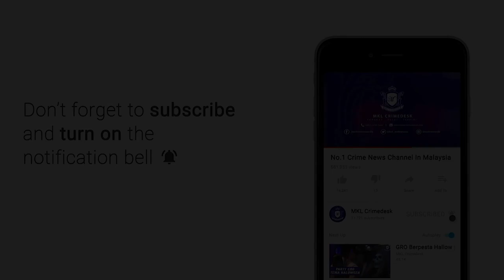MKL Crimedesk | Mayat Kanak Kanak Lemas Di Sungai Bakau Ditemui Selepas 2 Hari SAR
selepas 2 hari proses mencari dan menyelamat seorang kanak-kanak lelaki 11 tahun yang dihanyutkan arus deras anak sungai bakau, rawang, selangor.

akhirnya mangsa ditemui terapung di di kawasan sungai guntung jam 8 pagi tadi.

ketua balai bomba daerah gombak, samsol maarif saibani berkata mayat ditemui kira kira 5 kilometeri dari mangsa  dilaporkan hilang pada petang jumaat lepas.

mayat kanak kanak itu ditemui oleh seorang pekebun yang sedang melalui kawasan berkenaan.

pihak bomba bergegas ke lokasi kejadian selepas dimaklumkan mengenai penemuan mayat kanak kanak itu.

mayat ditemui terapung dan tersangkut di celah rumput di sungai berkenaan.

proses mengeluarkan mangsa berjaya di angkat kira kira jam 8.30 pagi.

mayat mangsa dikenali sebagai muhamad shuail fazli kemudian diserahkan kepada pihak polis dan dibawa ke hospital untuk proses bedah siasat.

mangsa dilaporkan terjatuh ke dalam sungai pada petang jumaat lepas setelah bermain di kawasan gigi sungai bersama abangnya.

operasi mencari kemudian digerakkan sejak jumaat dan disambung semalam,

namun gagal dikesan walaupun jarak pencarian diperluaskan sehingga 35 kilometer.